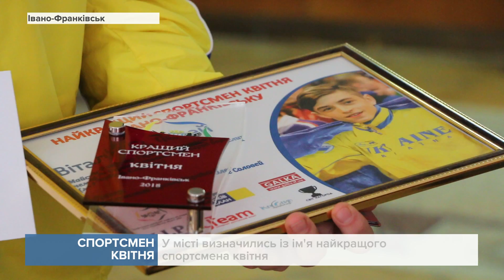Івано-Франківськ обрав найуспішнішого спортсмена квітня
За підсумками голосувань ним став майстер спорту України з таеквон-до Віталій Соловей.